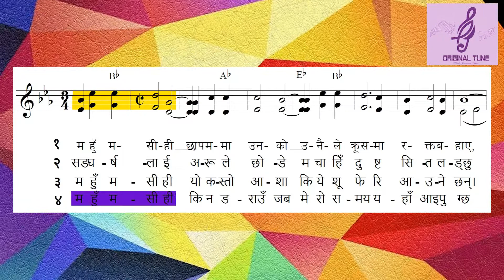ORIGINAL TUNE || Bhajan 288 - Ma Hu Masihi, Rahanchu Pani || भजन २८८ - म हुँ मसीही, रहन्छु पनि